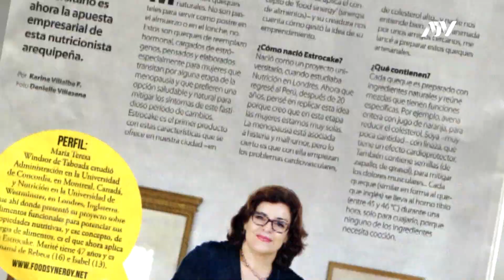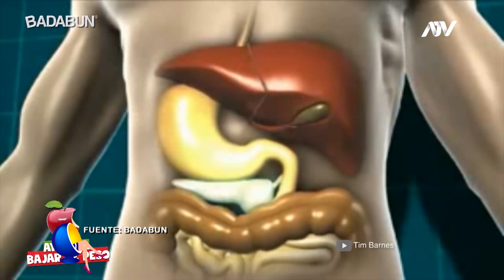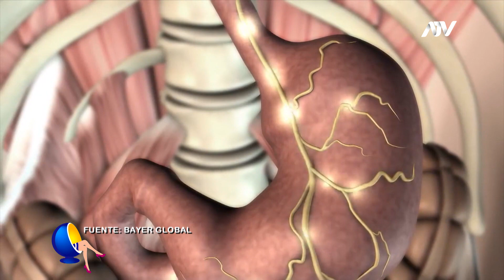ENTREVISTA CON MARITÉ DE TABOADA – NUTRICIONISTA